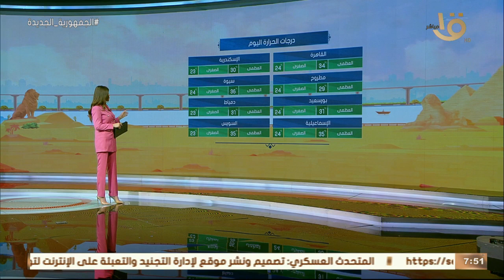صباح الخير يا مصر | بيان بدرجات الحرارة المتوقعة اليوم في مختلف أنحاء الجمهورية